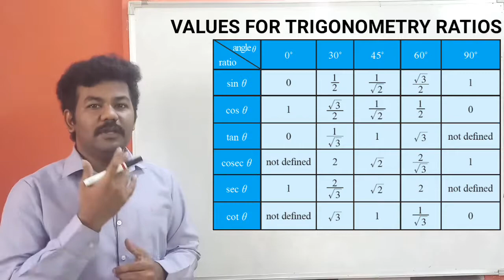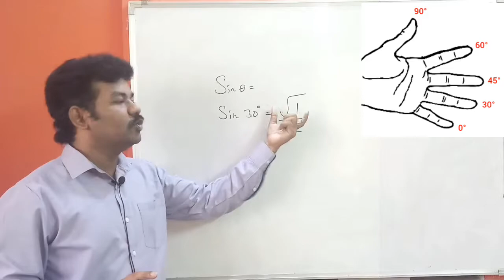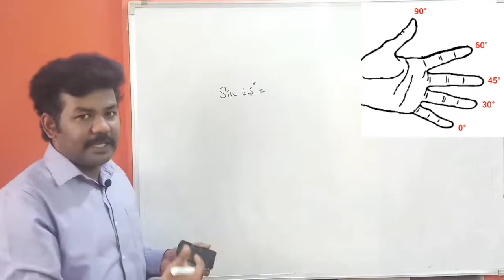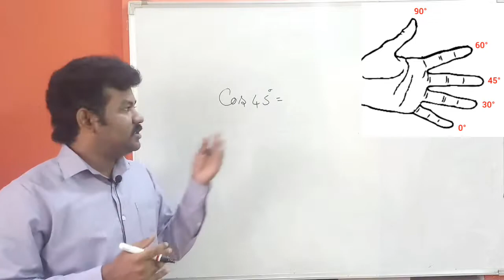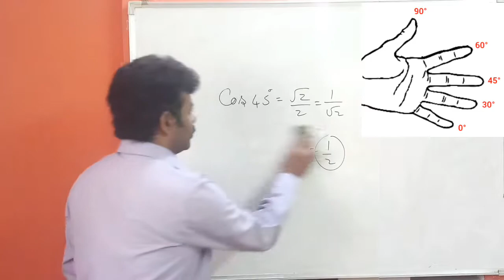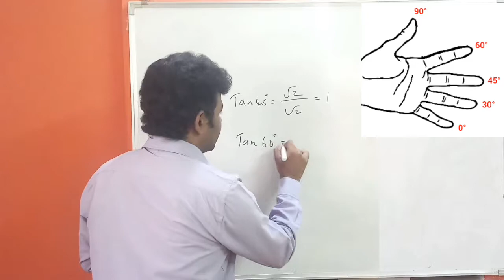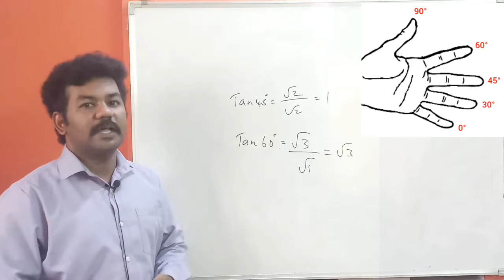Trigonometry - Ratios in Tamil | SSC MTS - CHSL - CGL & RRB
This Video Explains the Ratio Concept of Trigonometry in Tamil, a most important topic for SSC MTS, SSC CGL , SSC CHSL & RRB.

This Video gives you trick for Easy Way to learn Trigometry.